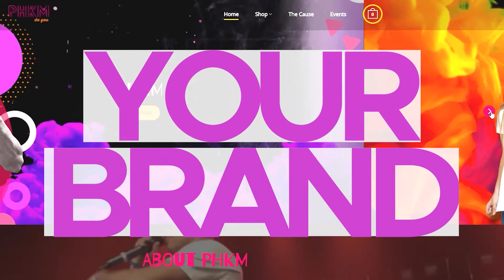Like This Or Like That Ad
Abraham Muheize gives an explanation on why he uses Hart Marketing & Business Development.